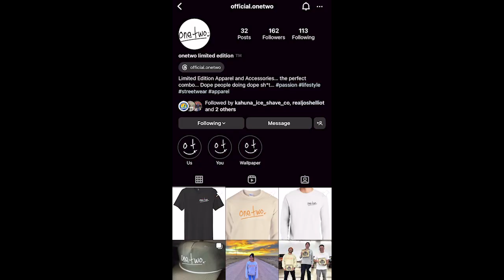Timeout Podcast Season 2 - Episode 4 w/ Travis Releford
Travis Releford joins Rock and Tyshawn in this hilarious episode 4 of the Timeout Podcast. The boys reminisce on their days in college while transitioning into the next chapter of their lives.